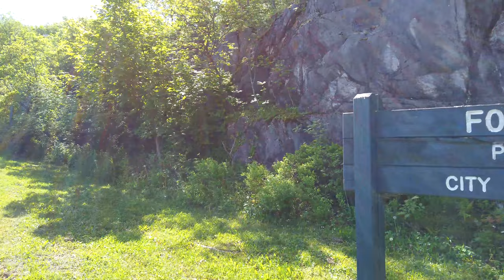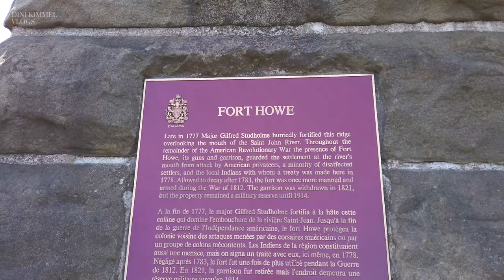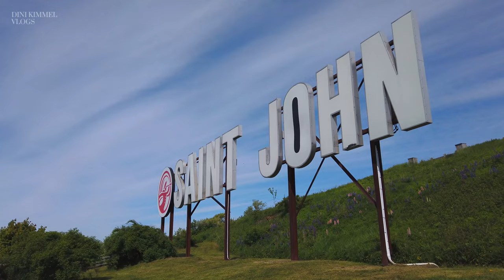[4K] Morning Walk at Fort Howe National Historic Site | Saint John, NB, Canada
Hi everyone, I hope you are well.
Here's a video I took walking around Fort Howe National Historic Site on a beautiful spring morning.

00:00 Intro
00:10 Fort Howe entrance
00:20 Walking to Blockhouse
03:40 Fort Howe Blockhouse
04:40 Walking up the hill
09:30 View from up the hill
09:55 Fort Howe Plaques
10:30 View of Uptown Saint John and harbour area
11:00 Walking to Saint John sign
13:20 Saint John sign